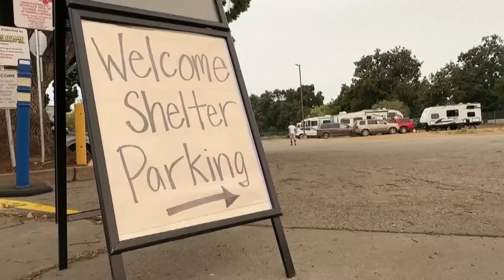Park Fire: Fire crews make progress as evacuations continue in multiple counties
Park Fire: The Park Fire is the largest fire in California so far this year. Gov. Gavin Newsom issued a state of emergency for Plumas, Butte and Tehama counties due to the fire.